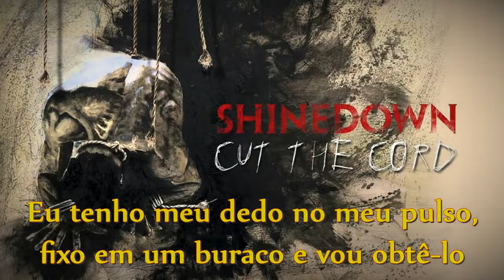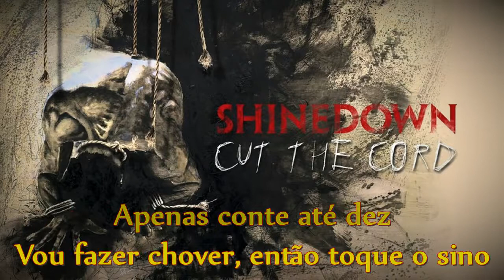Shinedown - Cut The Cord [Legendado BR]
Legenda da música "Cut The Cord" da banda Shinedown.

Cut The Cord
Shinedown
Threat to Survival*   2015

SHINEDOWN
Banda de Metal alternativo/Post-grunge, norte-americana de Jacksonville, Flórida.